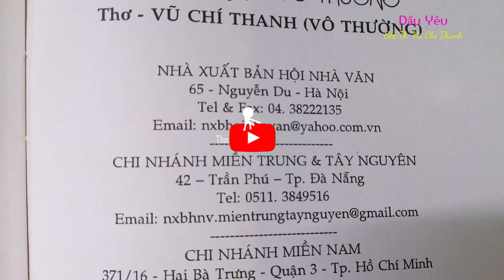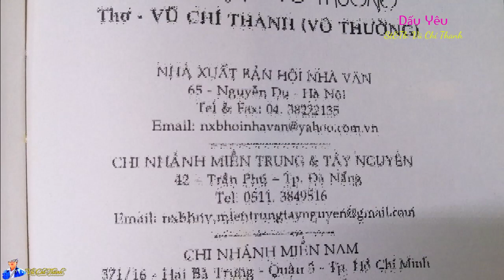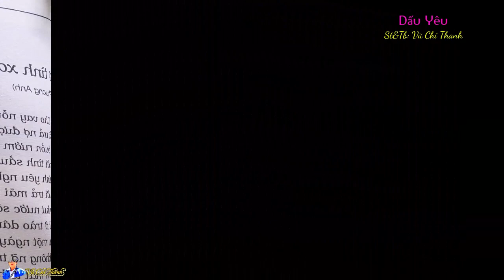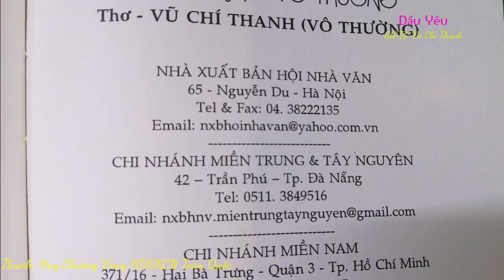Tân Cổ : DẤU YÊU/ St&Tb: Vũ Chí Thanh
Tân Cổ : DẤU YÊU
Thơ: Vũ Chí Thanh (Chuyển thể bài thơ Hờn Dỗi trong tập thơ Tiếng Vọng Vô Thường-NXB Hội Nhà Văn TPHCM)
Phân cảnh
0:06 Intro
1:16 Nhạc
1:17 Vọng cổ 1
2:55 Câu 2
4:02 Nhạc
5:15 Vọng cổ 5
6:45 Vọng cổ 6
8:04 Kết thúc-Tạm biệt
DẤU YÊU
Đã nhiều lần cố nhìn quen ra lạ
Xé tâm tư chia hai ngã cô liêu
Mượn thời gian chôn hình ảnh phiêu diêu
Lòng anh nhủ rằng tình yêu đã khuất
Không hiểu sao nghĩ mỗi lần rất thật
Là hồn anh thêm chồng chất nhớ thương
Ngày tháng đã qua đêm dài đã hết mai nở vàng tươi xuân hồng rời tết mà bóng người thương còn xa mãi phương nào….
Rũ rượi lòng anh tàn lụn cánh mai đào….
Người yêu ơi em có hay xuân qua vội vã mai cúc hững hờ xanh lá thay bông. Năm mới bây giờ thành năm cũ thong dong muộn phiền yêu thương xuôi theo chiều lá  rụng. Chuyện đôi mình sao mãi xa xăm ở cuối chân trời ơi người yêu dấu.
Câu 2
Mai tiễn hoa rơi hồng đào tàn úa hạ đến thong dong em đổi dạ thay lòng...
Lời nói của ai diệu ngọt trao lời…
Nên người xưa trở thành ảo ảnh cái buổi ban đầu giờ nguội lạnh con tim
Hoa xinh ong bướm  bay tìm vườn xuân  đâu thể bướm tình rời hoa
Thời gian nguội lạnh tình xa hình bóng nhạt nhòa theo gió bụi thời gian….
Nhạc
mối tình này quá nồng cay trong dạ
Đến bên nhau sao em  quá xa xăm
Người còn đây  sao tình mãi lặng câm
Tình trống vắng buồn tâm tư gào xé
Em biết chăng tết anh buồn rớm lệ
Mình từng quen sao thành kẻ lạ xa.
em cứ trải hồn mình theo tiếng gọi con tim theo nhịp yêu thương lời nói dịu em ru em vào mộng ảo. Anh  níu giữ thời gian cho bóng người yêu không vào quên lãng cho năm tháng chờ mong  chất nặng tim gầy…
Để em mãi bên anh ngày tháng đong đầy…
Dù chỉ là bóng hình ảo ảnh gom thương nhớ xây lâu đài kỷ niệm thuở mới quen. Để bẽ bàng tim băng lạnh cài then người hờ hững tháng năm không phai nhạt
Anh  mượn kỷ niệm yêu viết thành bài hát khúc hát yêu thương anh mãi đợi chờ...
Câu 6
Anh thích em làm  đóa hoa tươi  bình minh lên nét xuân hống  rạng rở
Anh thích em miệng nói môi cười ánh mắt long lanh như vì sao hy vọng
Càng thêm yêu tóc bay trong gió lộng áo dài thướt tha xao động không gian
Da em trắng ánh mắt miên man cho anh ngơ ngẩn đến ngàn năm dại khờ…
Đừng như vần thơ lặng im nét chữ ý  tuyệt vời   chẳng dành tặng cho ai
Xinh tươi  mãi nét trang đài  dù xa xôi mãi tháng ngày dấu yêu